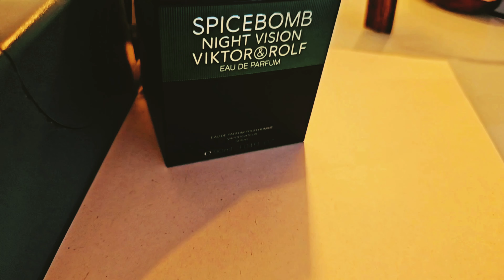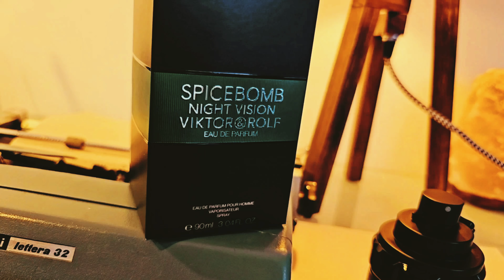Spicebomb Night Vision Eau de Parfum Viktor&Rolf - (Reseña en Español)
Spicebomb Night Vision Eau de Parfum de Viktor&Rolf
Familia olfativa Ámbar Fougère
Lanzamiento: 2020

Notas de Salida son manzana verde, cardamomo, pimienta negra, chile (ají), nuez moscada, clavos de olor, limón (lima ácida) y toronja (pomelo)
Notas de Corazón son lavanda, menta, esclarea, romero, resina almáciga del lentisco y cilantro
Notas de Fondo son pistacho (pistache), Notas de frutos secos, benjuí, abeto balsámico, cedro, incienso de olíbano (franquincienso), bálsamo del Perú, ládano y pachulí

Regístrate Vos también, para obtener una prueba gratuita de 30 días, hace click en el enlace

Invítame un cafécito y ayúdame a generar más contenido para el canal.
Tu apoyo y aporte es super importante para mi

Muchas Gracias!